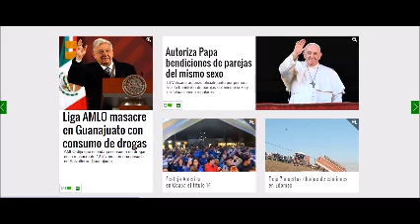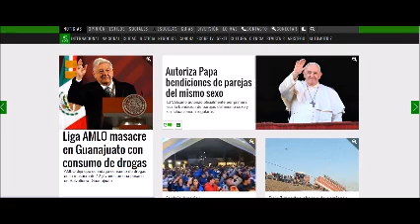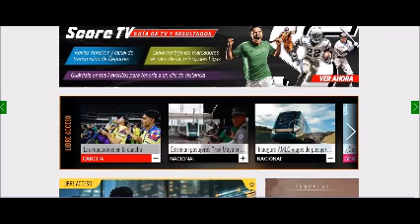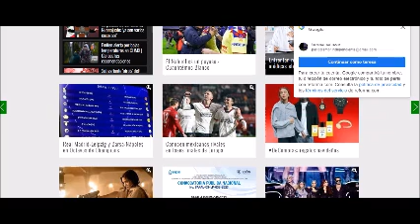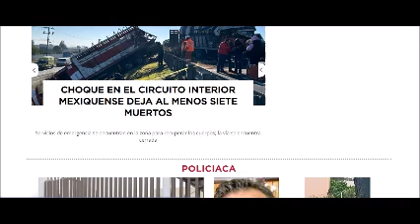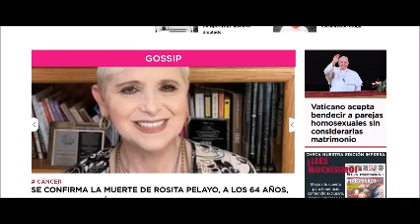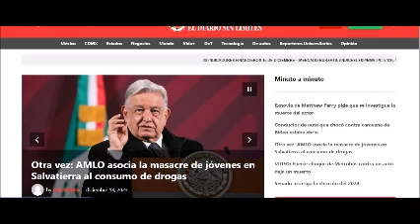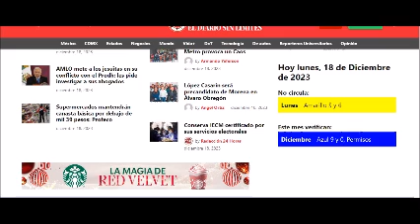PERIODISMO INDEPENDIENTE 18 DE DICIEMBRE DE 2023